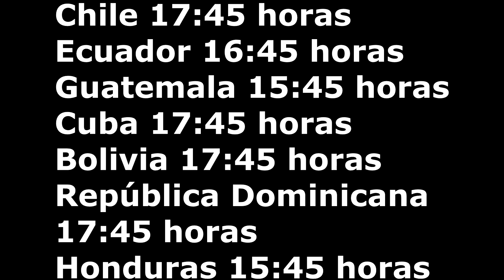Directo Análisis Parasite Eve II: Fecha y horarios.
En este vídeo anuncio el inminente estreno del Análisis de Parasite Eve II. Este formato permite estrenar el análisis de manera simultanea en todo el planeta en una fecha y hora concreta, de modo y manera que cuando el mismo comience automáticamente a reproducirse, todos podremos reunirnos y compartir nuestras impresiones durante los minutos que dura este análisis en riguroso directo, fomentando así una mayor interactividad y retroalimentación.

Espero que esta iniciativa nos aúne a todos para disfrutar juntos de este proyecto.